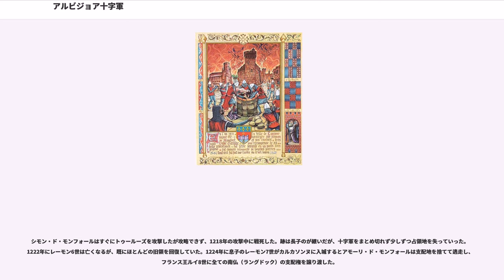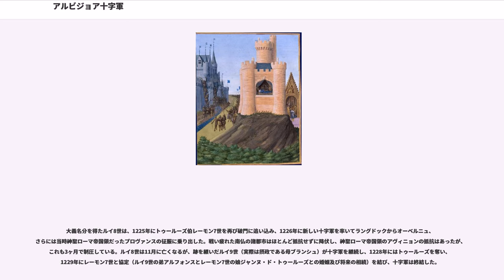アルビジョア十字軍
アルビジョア十字軍（アルビジョアじゅうじぐん、フランス語：Croisade des Albigeois, オック語：Crosada dels Albigeses, 1209年 - 1229年）は、1209年、南フランスで盛んだった異端アルビ派（カタリ派と同義、南フランスの都市アルビからアルビ派と呼ばれた）を征伐するために、ローマ教皇インノケンティウス3世が呼びかけた十字軍。アルビジョワ十字軍とも。

他の十字軍と同様、宗教的理由と領土欲の両方により主に北フランスの諸侯を中心に結成されたが、南フランス諸侯の反撃の中で次第に領土戦争の色合いが強まり、最終的にはフランス王ルイ8世が主導して王権の南フランスへの伸張に利用された。独自の文化を誇った南フランスは20年に渡る戦乱により荒廃し、フランス王の支配下に入ることにより北フランス文化の流入を受けることになる。
もともとカトリック教会の聖職者の堕落に反対する民衆運動として生まれたカタリ派は、南フランスと北イタリア一帯で活発となり、南フランスでは信仰の中心と見られた都市アルビの名前からアルビ派とよばれていた。

1147年、教皇エウゲニウス3世はアルビ派の増えていた地域へ説教師たちを派遣し、アルビ派信徒を穏健にカトリック教会へ復帰させようとした。しかし、クレルヴォーのベルナルドゥスなどのわずかな成功例を除けば、ほとんどの人が耳を傾けずに失敗に終わった。

その後、トゥール教会会議（1163年）や第3ラテラン公会議（1179年）においてカタリ派（アルビ派）の禁止が正式に決定された。当初は教皇が南フランスへ特使を派遣し、アルビ派信徒達にカトリック教会への復帰を呼びかけるという方法がとられていたが、南フランスに割拠していた領主達がフランス王権の及ばない範囲において教皇庁の影響力を及ぶことを嫌い、その後押しを受けた地元の司教達も教皇使節の介入を拒否した。

アルビ派の問題が政治問題化し始めたことを危惧した教皇庁は南フランスの司教達の統治権を停止し、カステルノーのペトルスを現地に派遣した。ペトルスはアルビ派を保護していた世俗君主達を破門したが、1208年、ローマへ帰還する途中で暗殺された。確証はないものの、教皇使節暗殺はトゥールーズ伯レーモン6世の指示であったとされている。レーモン6世は同地の領主で、自らはアルビ派ではなかったが領民であるアルビ派の弾圧を望まず破門されていた。

ここにおいて教皇インノケンティウス3世は、アルビ派とそれを保護する南仏諸侯に対する十字軍を呼びかけた（インノケンティウス3世が7年前に呼びかけた第4回十字軍も、結果としてキリスト教国である東ローマ帝国を征服している）。

当時、アラゴン王国の勢力範囲はピレネー山脈の北に広がり、南フランスの領主たちの中にはアラゴン王を君主に抱く者も多く、カトリック教会やフランス王の圧力のもとでアラゴン王に頼ることができた。さらに、当時は結婚政策や相続の結果、一人の領主が複数の領地に領主を兼ねることがあり、その場合それぞれの領地を管轄する複数の上位君主に忠誠を誓うことがあった。例えば、イングランド王、フランス王、神聖ローマ皇帝の三者を同時に君主と仰ぐこともあり、自分の利害に応じて頼る相手をたびたび変えることもできた。十字軍側でも、シモン・ド・モンフォールはフランス王とイングランド王両属であった。

アルビジョア十字軍は、第5代レスター伯シモン・ド・モンフォール（en）（イングランドの議会政治で活躍した第6代レスター伯シモン・ド・モンフォールの父にあたる）が総指揮をとって南仏（ラングドック）を制圧した初期（1209年 - 1215年）、トゥールーズ伯を中心とした南仏諸侯が反撃した中期（1216年 - 1225年）、フランス王が総指揮をとり南仏を制圧した終期（1225年 - 1229年）に分けられる。

当初インノケンティウス3世は、フランス王フィリップ2世の参加を要請したが、フィリップ2世がイングランド王ジョンと神聖ローマ皇帝オットー4世との対立を理由に断ったため、参加した北仏諸侯の中から、武勇と宗教的情熱で著名だったレスター伯シモン・ド・モンフォールが教皇特使のアルノー・アモーリと共に指導者に選ばれた。1209年、北仏を中心に各地から約1万の十字軍がリヨンに集結した。事態の容易ならざることを悟ったトゥールーズ伯レーモン6世は、...